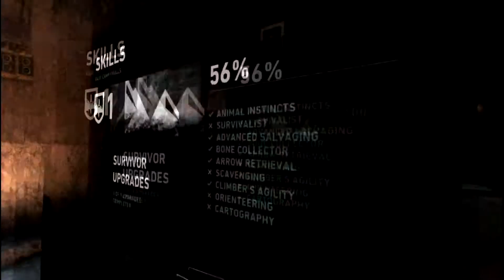Tomb Raider Gameplay Walkthrough Part 8 - Diary of a Madman (2013)